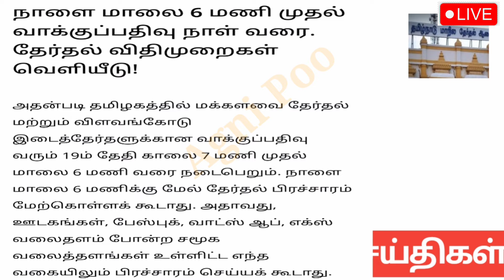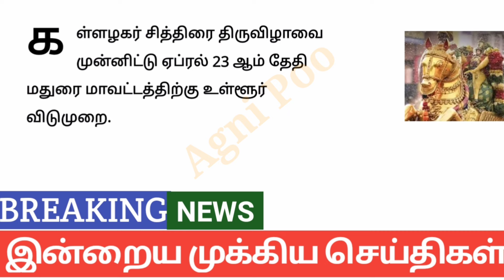7 மணி செய்திகள் |17-04-2024| Morning headlines news|Mukkiya Seithigal|Stalin news|Today news